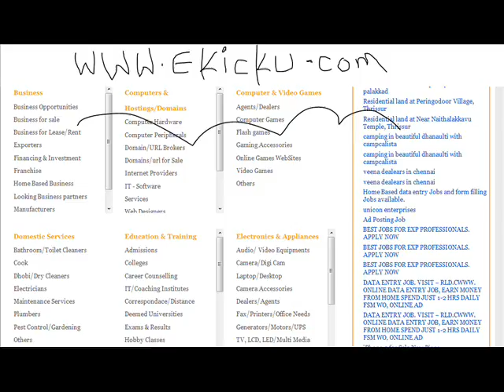Newcastlle free local classifieds